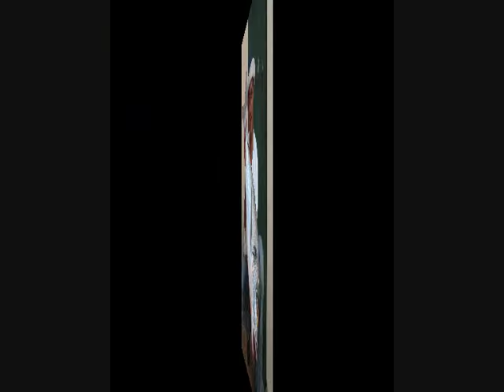RAUL MARIO DORADAS FOTOS PESCA , SURFCASTING , PLAYA ,ORATA